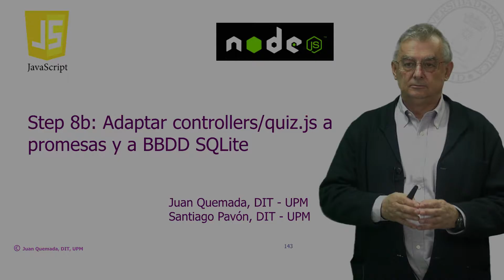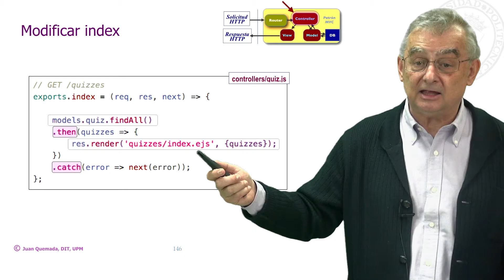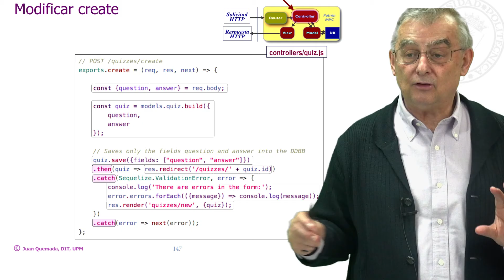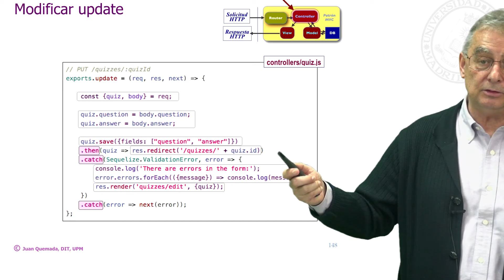Quiz 2018 - Step 8b: Adaptar controllers/quiz.js a promesas y a BBDD SQlite